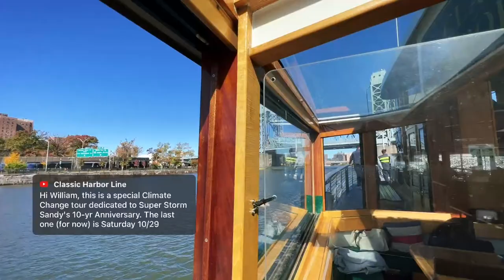Architecture Tour around Manhattan on a Yacht (via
Let’s explore NYC LIVE via Classic Harbor Line Cruises and learn about the future of NYC's waterfront and how new projects are helping against climate change.

And follow @classicharborline on IG/Twitter/FB/TikTok.

This is specifically a Climate Change Tour focusing on  the Resiliency, Sustainable Architecture and the Future of NYC. Dedicated to SuperStorm Sandy's 10-year Anniversary. There will be an emphasis on sea level rise and mitigation on this tour AIANY Guide Doug Fox will narrate the tour and Cortney Koenig Worrell, CEO and President of the Waterfront Alliance, will be a guest speaker.

A little more about Classic Harbor Line cruises:
Based at Pier 62 in Chelsea, New York City, Classic Harbor Line operates a fleet of six classically inspired yachts designed by Scarano Boat Building of Albany NY. Scarano specializes in innovative and historic-looking boats that are built for accommodating guests in comfort and style.

Dedicated to helping locals and visitors alike enjoy the unique wonders of New York City, Classic Harbor Line provides relaxing, inspiring, and breathtaking cruises through the surrounding waters. Their classic motorized yachts, including Yacht Manhattan, Manhattan II, and Kingston, as well as the Schooner Adirondack and the Schooner America 2.0 (sailboats) are reminiscent of the classic boats that cruised the NYC waters over the past two centuries.

✈️ Traveling soon?
(a percentage of your bookings goes directly to improving Urbanist)

Live Streams:
iPhone 13 Pro Max
DJI OSMO Mobile 5 (gimbal)

Big Camera:
Panasonic GH5II
12-35mm lens